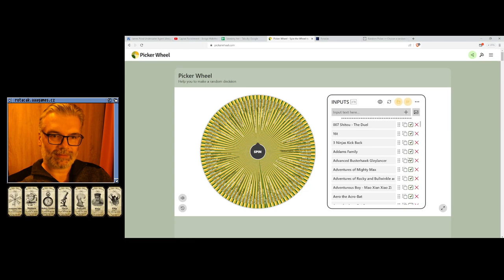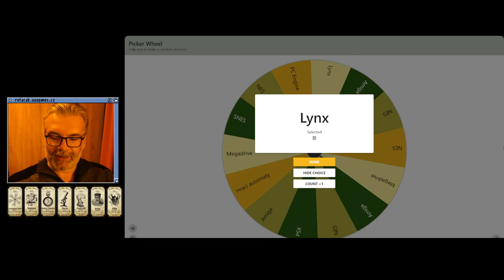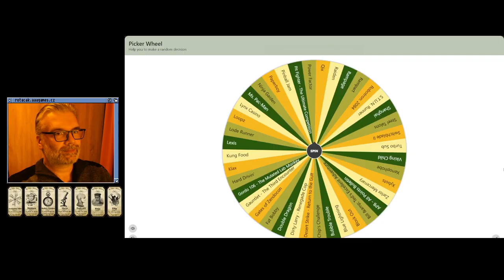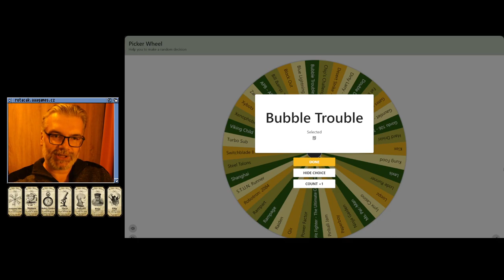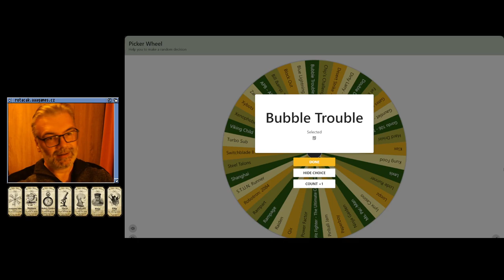😐 Berenstain Bears - Camping Adventure (Megadrive)